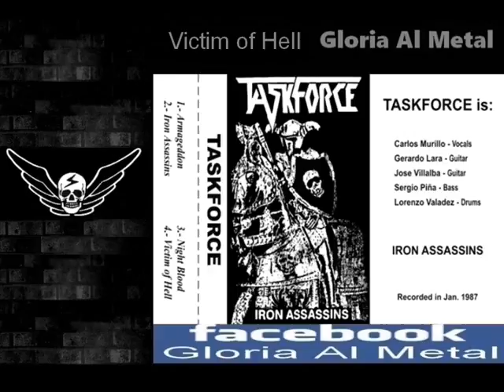Taskforce Victim of Hell Mexico